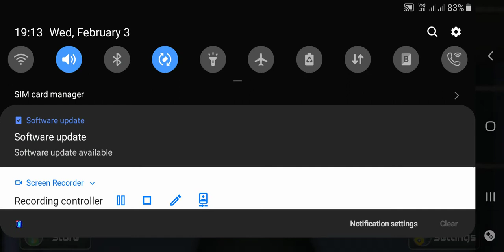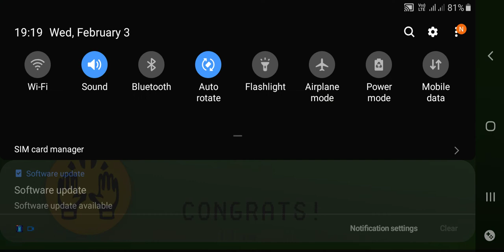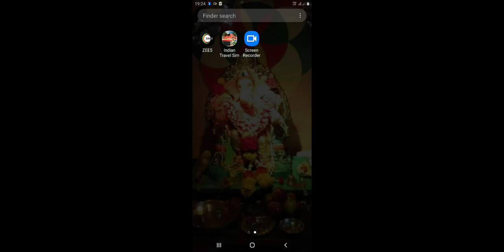🇮🇳Indian Train Travaller Game Play Part 1 🇮🇳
🇮🇳This is My first video in this channel🇮🇳